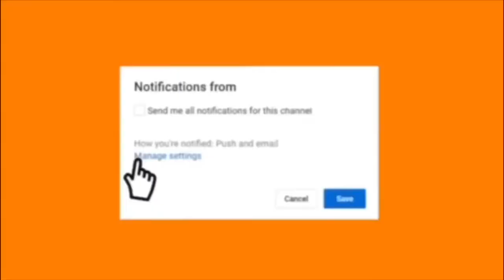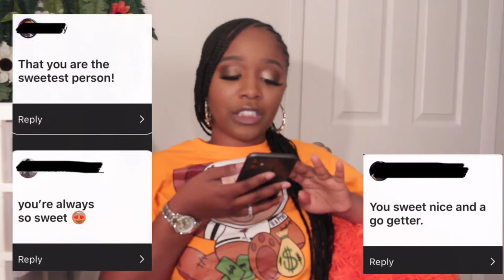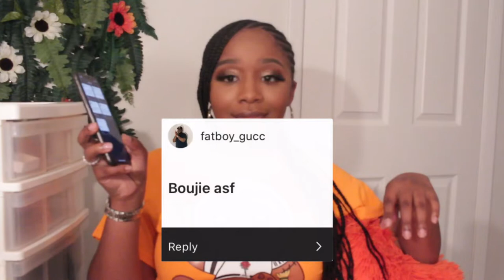ANSWERING YOUR ASSUMPTIONS ABOUT ME.......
Hey everyone!
In this video, I'm going to be responding to you alls assumptions of me! I asked you all on Instagram and here’s the answers! Hopefully this lets you all know a little more about me 🤍 love you guys!!